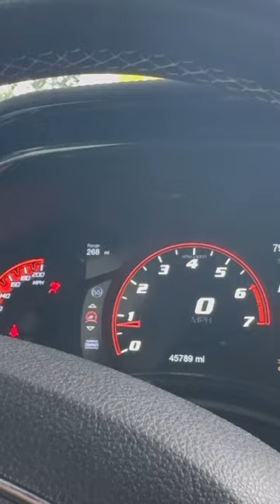At this rate ima be bankrupt in no time